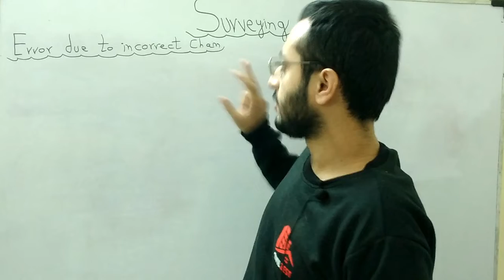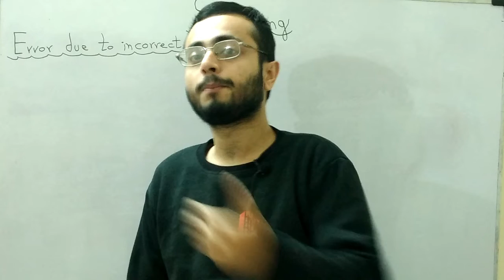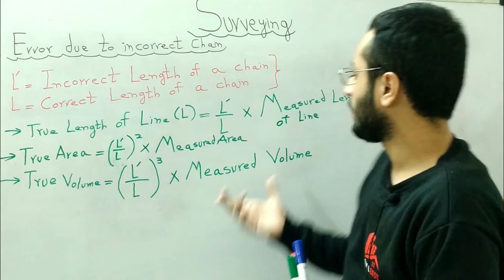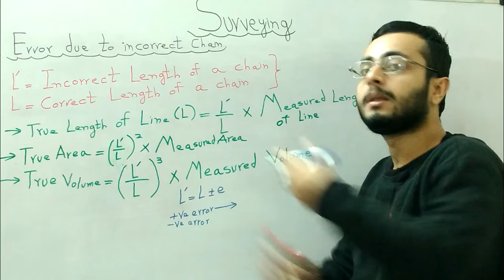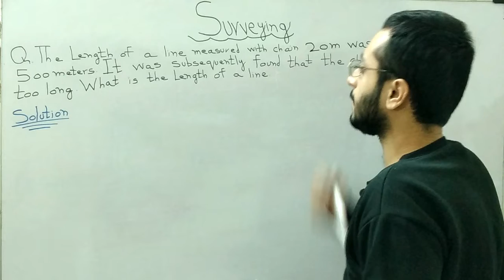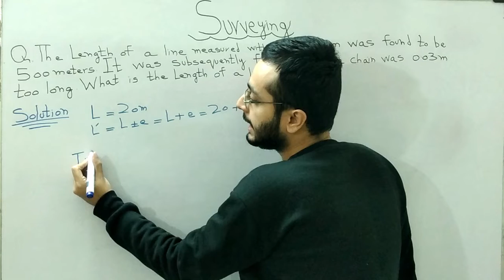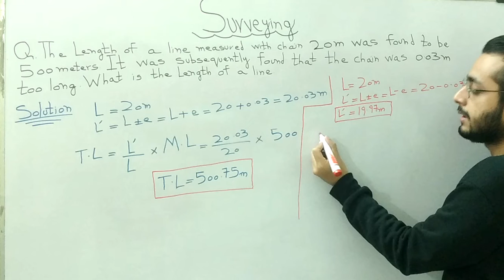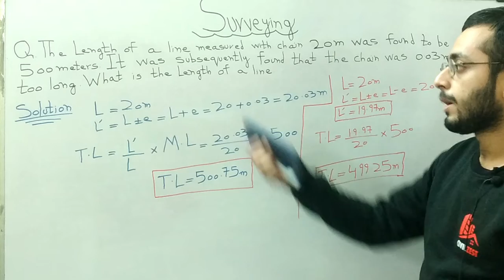Incorrect Length of Chain - Numerical - Surveying - Civil Engineering